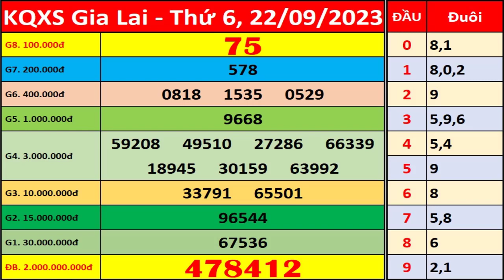Xổ số Gia Lai ngày 22 tháng 9 | XSGL - KQXSGL - SXGL | Xổ số kiến thiết Gia Lai hôm nay